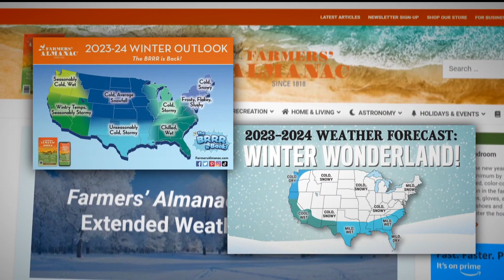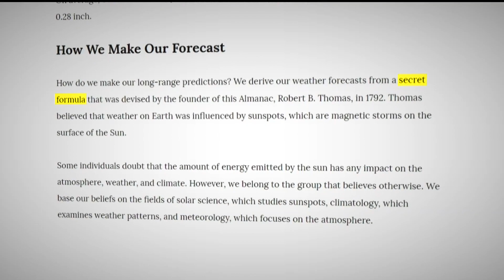Almanacs call for a cold winter, scientists say don't bet on it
Experts say signs point to a more mild winter ahead for Minnesota, but weather extremes are adding a lot of unpredictability.